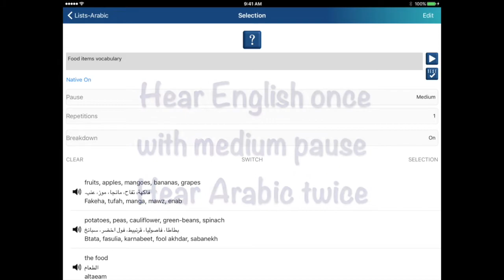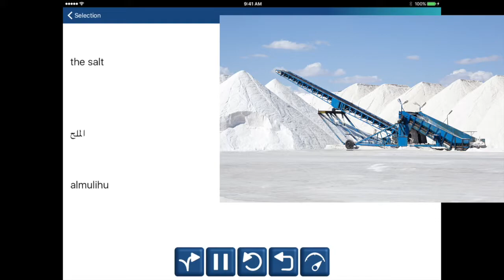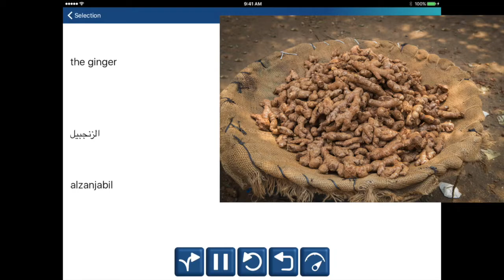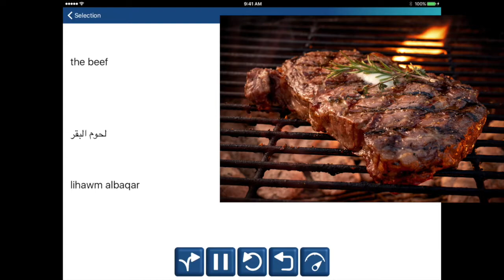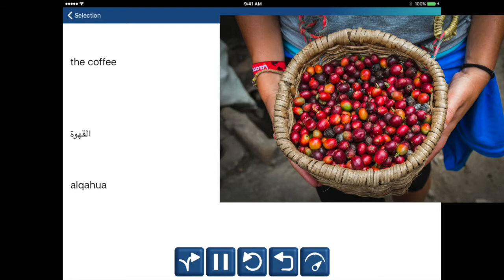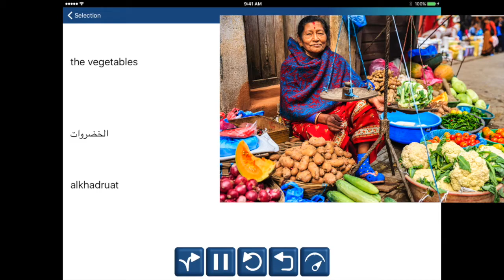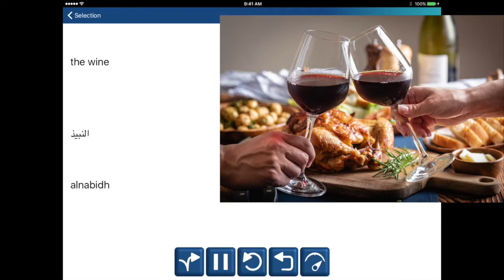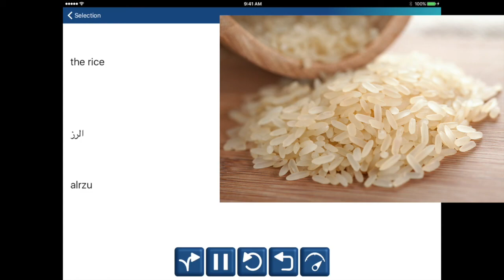Learn Arabic Words to Shop for Food (uses Encore!!! Language Learning App) Semi- and Total-Immersive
First part is semi-immersion (hear English once, Arabic twice). Second part is total immersion (hear only Arabic )-starts at 25:02. The video captures a playlist from the app’s library related to useful vocabulary about shopping for food. (Prepared and edited with added images from a screen recording of Encore!!! Language Learning app). The first part (semi-immersion) has English text and audio once and Arabic twice (by using the mobile app, the number of repetitions can be selected). The second part (total-immersion) has English turned off. The library of Encore!!! groups vocabulary and sentences by categories. This allows great flexibility for you to choose what you want to learn through the mobile app. You can make as many playlists as you like, and also use the pre-made playlists and lesson plans. Install a free version of Encore!!! Language Learning, with an in-app purchase option.

install the app for iOS mobile devices
search “Encore!!! Language Learning”

ENCORE!!! Language Learning Team